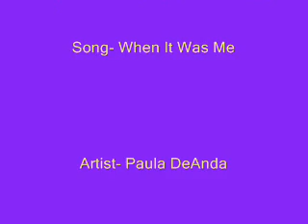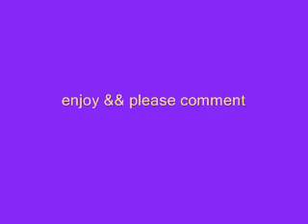Hannah Montana- When It Was Me [Miley/Lilly/Oliver]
This is my first 'Hannah Montana' video ever!

Plot: Oliver and Lilly were going out when Miley first came to their school. Soon, the three of them became best friends. After awhile, Oliver dumped Lilly and started dating Miley. Lilly is upset and this video is in Lilly's point of view.